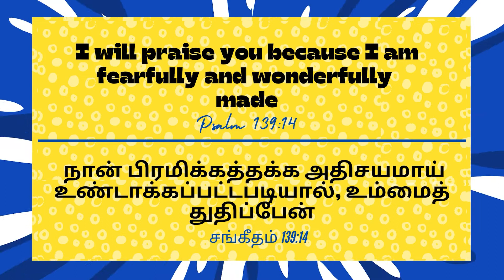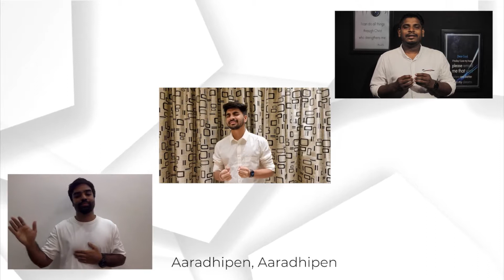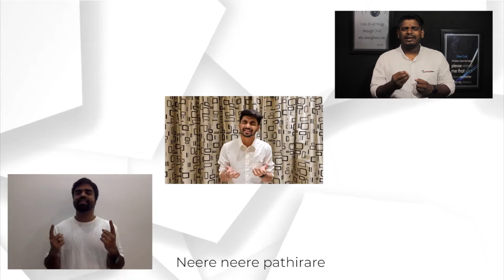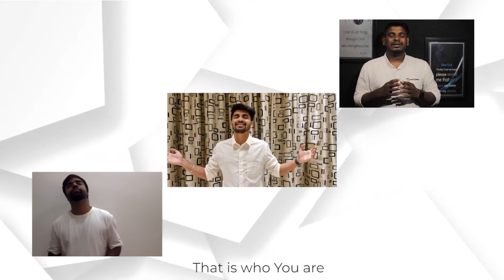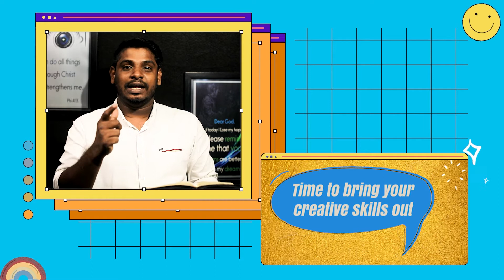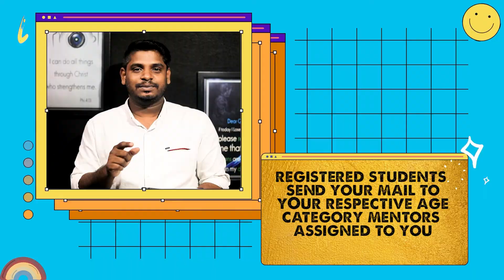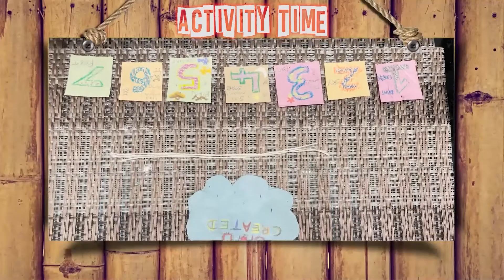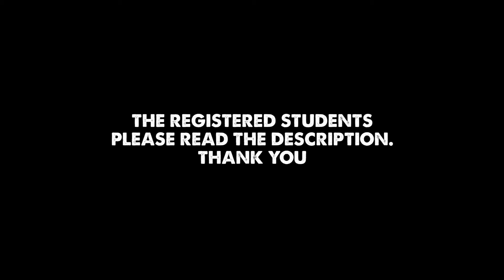VBS 2021 || INCREDIBLE ME || ONE IN A MINION || Breakthrough Worship || Day 1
Heading into a week of fun and learning.

Big Event: Virtual Bible School
Theme: Incredible Me - One In a Minion

I will praise You, for I am fearfully and wonderfully made.
Psalms 139:14‭

From 27th-31st May, 11:30 AM - 12:30 PM
YouTube - Benny John Joseph Official

Plus we'll be Bible-hunting secrets to finding your identity in Jesus.

The Big Reveal:

~Special gooddies and freebies from Awesome Jesus, await those attending all five days of VBS.

~ A participation certificate from BJJ Worship Ministries
*Gifts will be delivered, for the registered students, who submits all the activities, memory verses and Praise and Worship with actions in video format to the respected teachers according to your age groups which will be provided by us. We will send the details via mail. Thank you*